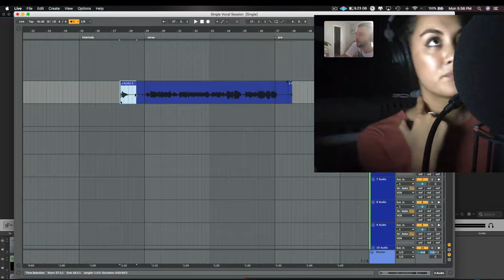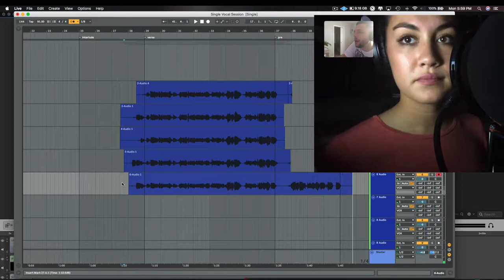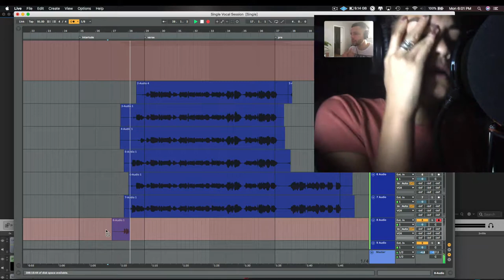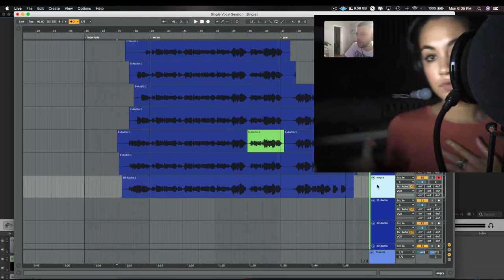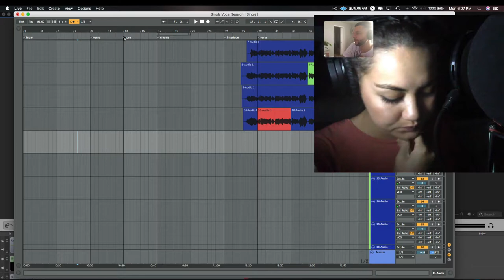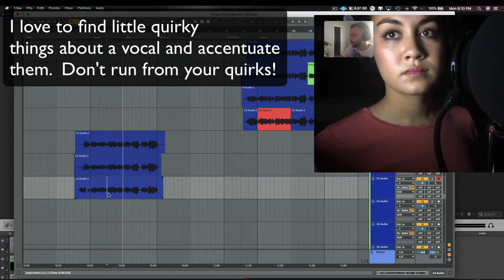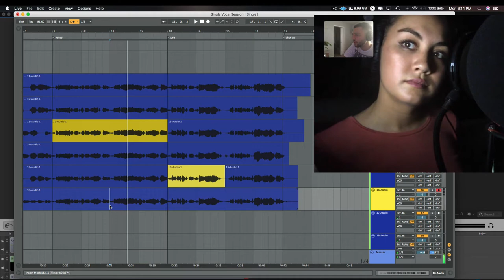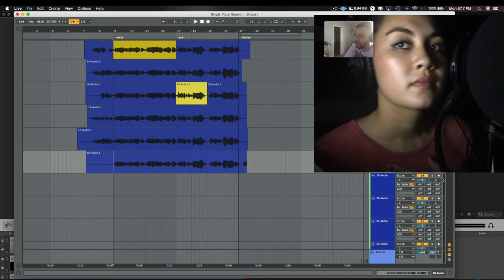Artist Development w/ Bridges Part 3: Vocal Production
Jayme David Silverstein (aka 'Bridges') is a 2x Grammy nominated, #1 Billboard charting music producer who has produced, mixed, and shared the stage with Miguel, Kendrick Lamar, Mac Miller, Alicia Keys, Mariah Carey, J Cole, Wiz Khalifa, Travis Scott, Snoop Dogg, Nico and Vinz, Estelle, Cher Lloyd, Kaskade and Swiss Beats among many others

This 5-part series was designed for serious artists and will cover everything from song psychology, brand perception, development, the creative pyramid concept, and even has a video of me vocal producing during a session with one of my clients.